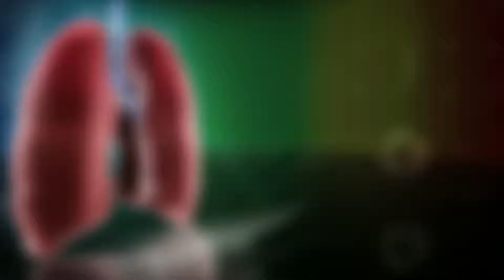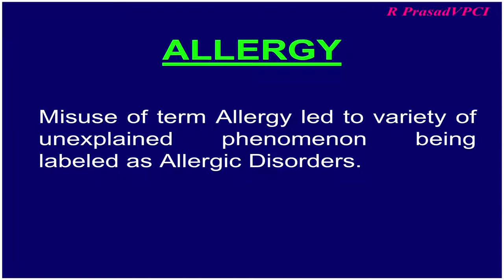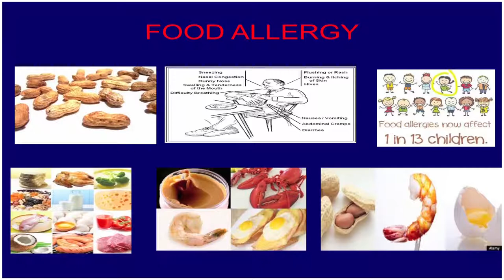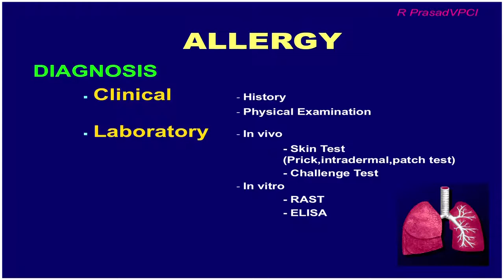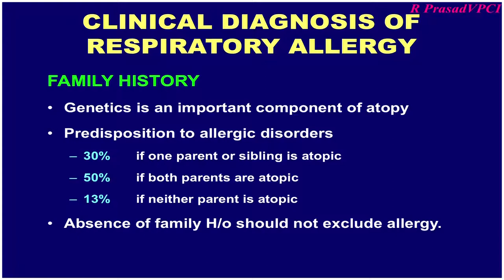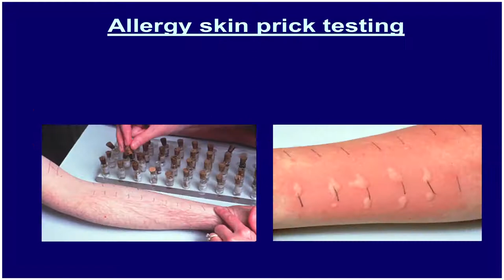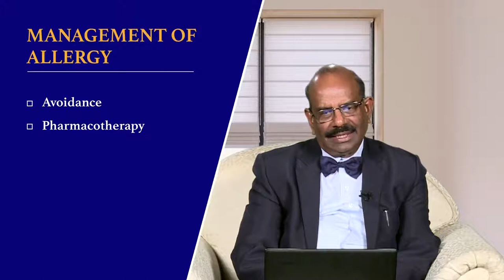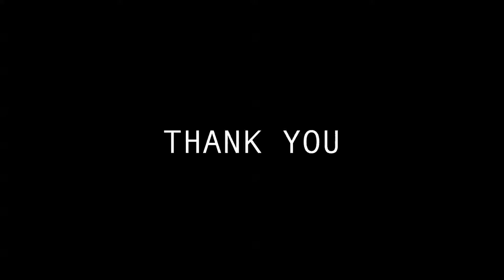Allergy Diagnosis & Treatment ( English)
DR RAJENDRA PRASAD FORMER DIRECTOR VALLABH BHAI PATEL CHEST INSTITUTE DELHI..FORMER PROF AND HEAD PULMONARY MEDICINE KGMU LUCNOW..FORMER DIRECTOR UP RURAL INSTITUTE OF MEDICAL SCIENCES & RESEARCH, SAIFAI AND DIRECTOR MEDICAL EDUCATION AND HEAD PULMONARY MEDICINE ERAS LUCKNOW MEDICAL AND HOSPITAL LUCKNOW  HE IS ALSO RECIPIENT OF DR B.C ROY NATIONAL AWARD FOR DEVELOPING AND PROPOGATING  PULMONARY MEDICINE IN INDIA.